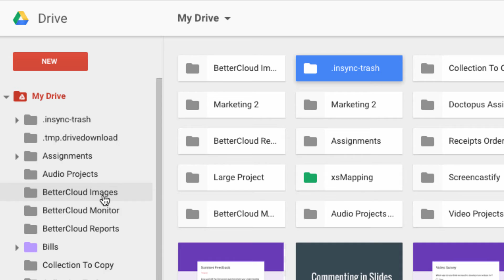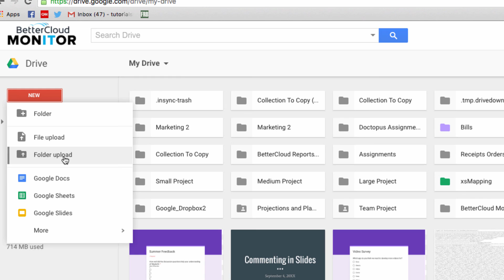Uploading Folders to Google Drive with Drag and Drop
Google introduced an update which lets you upload whole folders to your Drive using the Drag and Drop feature. Previously, this feature only worked with single files.